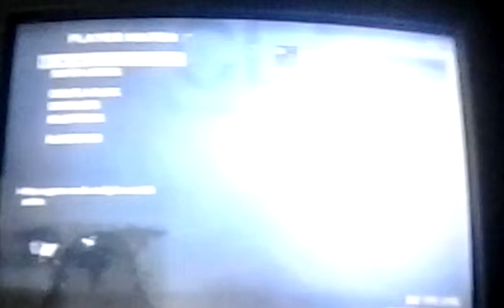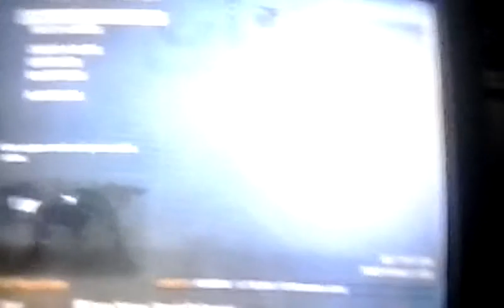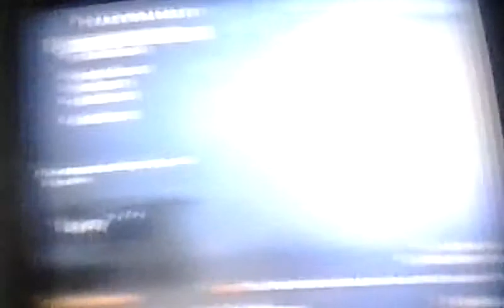Battlefield Hardline Info: Multiplayer andCampaign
Info on Invasion Coming Soon